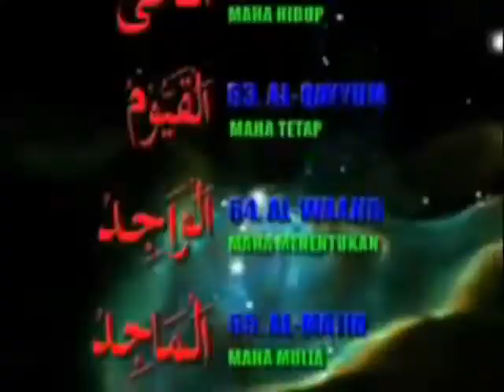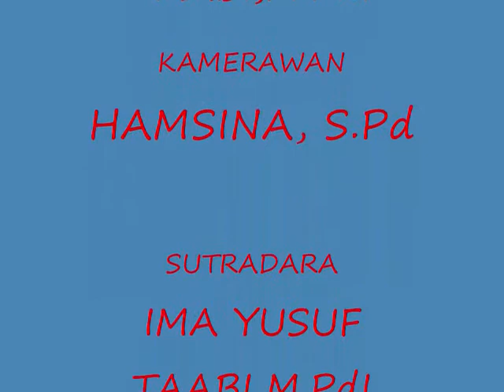VIDEO Show Case Penjaminan Mutu Mapel Agama kelas 7 SMPN 2 TELAGA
Testimoni  Video Show Case Penjaminan Mutu Pendidikan LPMP Gorontalo ,Evaluasi Media Pembelajaran  SMPN 2 Telaga